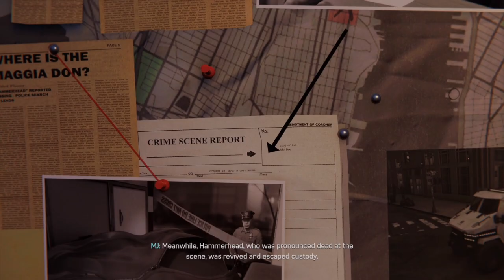Spiderman Pt. 44 Sable returns